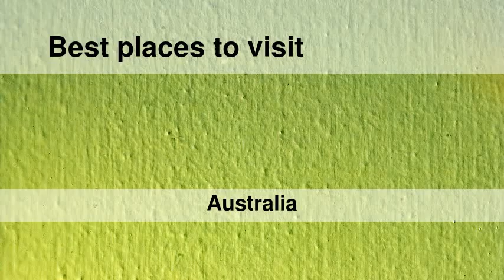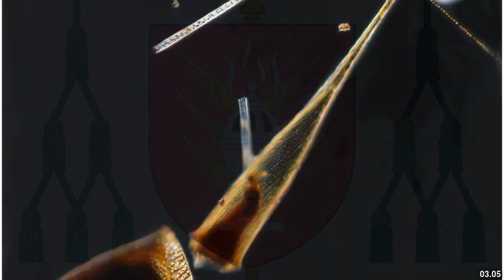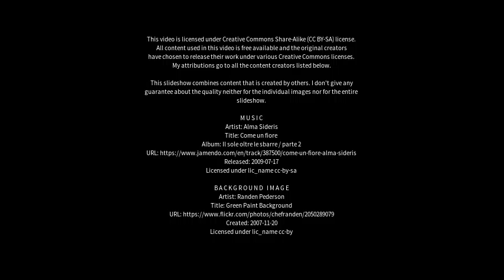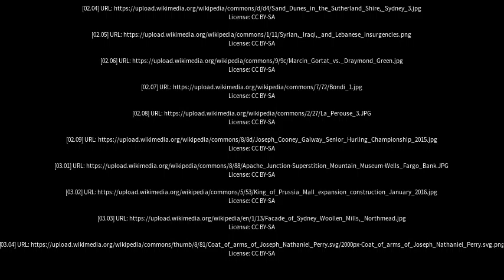Best places to visit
Best places to visit - Dolans Bay (Australia) Best places to visit - Slideshows from all over the world - City trips, nature pictures, etc.